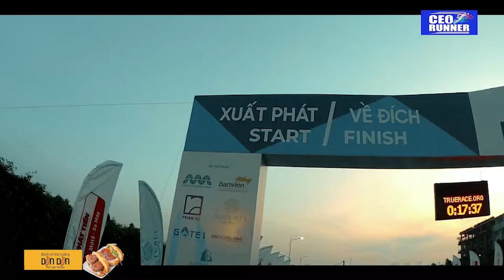5.000 vận động viên tranh tài tại giải chạy bộ Bách khoa Marathon 2022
Ngày 23-10, giải chạy bộ Bách khoa Marathon 2022 do Trường Đại học Bách khoa thuộc Đại học quốc gia TPHCM tổ chức, đã chính thức diễn ra với sự tham gia của 5.000 vận động viên là sinh viên, cựu sinh viên, giảng viên và những người yêu thích bộ môn chạy để chinh phục các cự ly 5km, 10km và 21km.

TUYỂN DỤNG VỆ SINH TẠP VỤ Anh Trí  : 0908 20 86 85